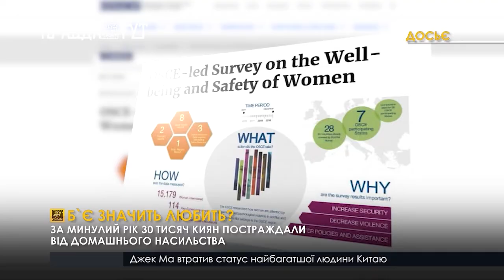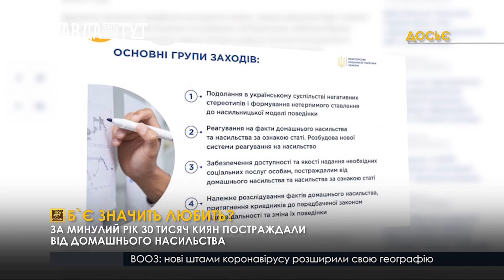За минулий рік 30 тисяч киян постраждали від домашнього насильства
Домашнє насильство невпинно зростає. Від знущань в родині страждають і жінки і чоловіки. Тільки за минулий рік до поліції та міської служби «Телефон довіри» надійшло майже 30 тисяч звернень. В місті працює дві кризові кімнати, сюди жертви насилля потрапляють відразу після сутичок. Знаходяться в них 10 діб. Уряд стурбований ситуацією з домашнім насиллям і вже анонсував програму його протидії. Реалізувати її планується до 2025 року. Обійдеться вона державі в майже 900 тисяч гривень.